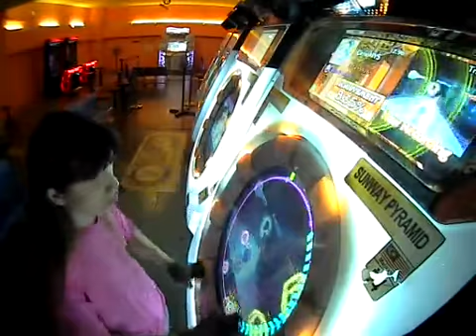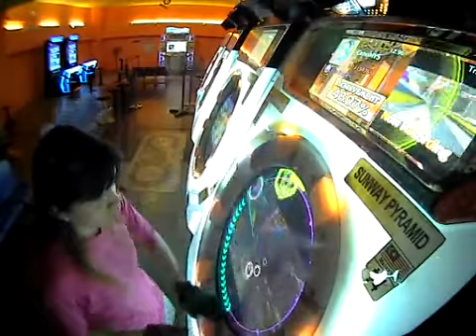Live and Learn Master SS